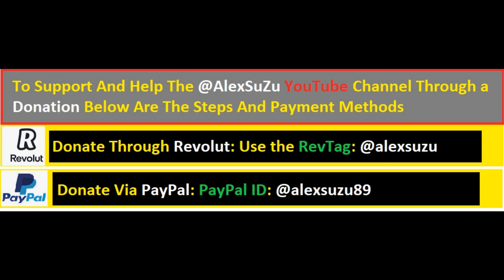Trailer With, Youtube Channel Content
FOR DONATIONS AND SUPPORT OF THE CHANNEL, READ THE STEPS BELOW
If you appreciate the work done and want to show your support for this channel, help it by making a donation.

And Follow The Steps Provided By Revolut

🔥 If You Have A Revolut Account, You Can Donate The Amount Of Money You Want Directly On The Revtag: @alexsuzu

The Name Of The Creator Of This Youtube Channel Is: Rizea Florentin Alexandru
© Copyright Downloading and uploading clips from this channel is STRICTLY FORBIDDEN. If you like the channel's clips, add them to Favorites or Shares